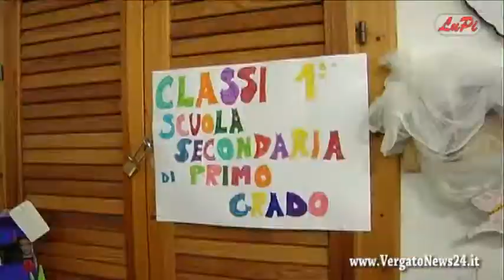Vergato Arte 2013 - Inaugurazione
Il sindaco Sandra Focci, Il presidente della Proloco dott. Claudio Martinelli, l'assessore Catia Aliberti all'inaugurazione di Vergato Arte con l'intervista del prof. Dario Mingarelli